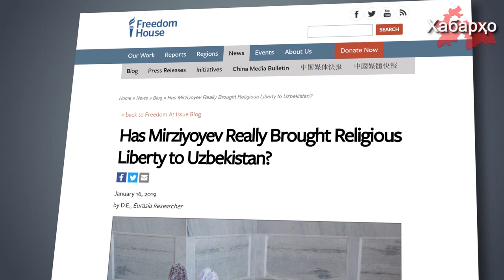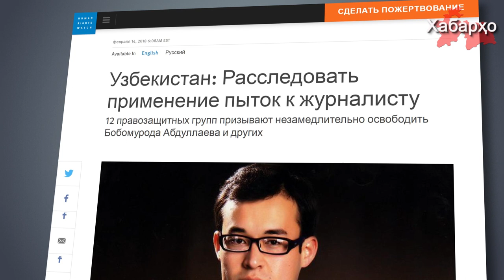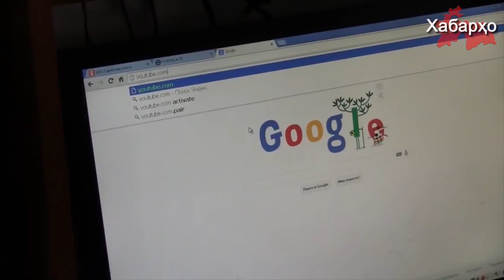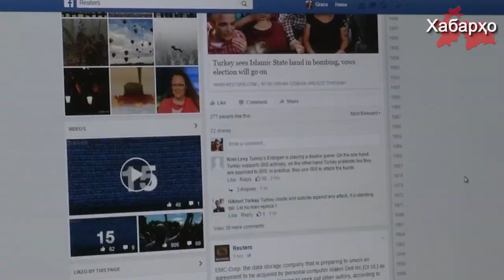В Москве на пятничной молитве задержали мигрантов | Мирзиёев рассказал о пытках в стране